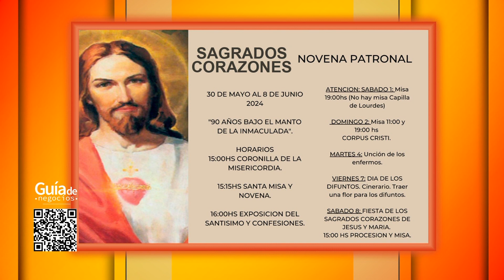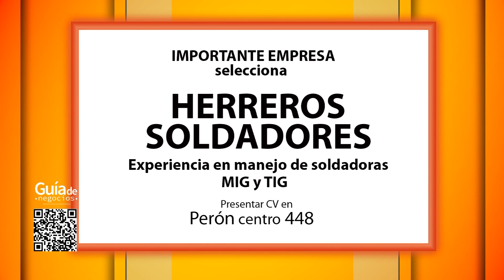Guía de negocios - 29-05-2024